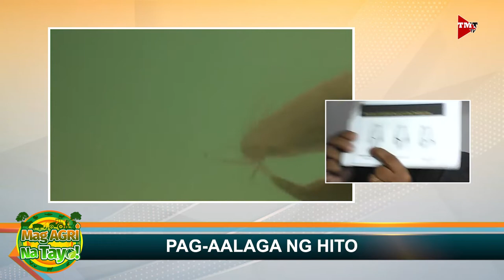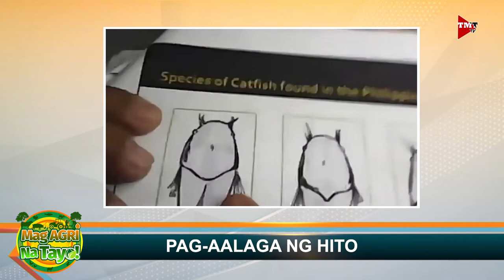"PAG AALAGA NG HITO" Mag-Agri Na Tayo! Ep-21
Anong breed ng hito ang magandang alagaan? Alamin kay Dr. Westly Rosario.